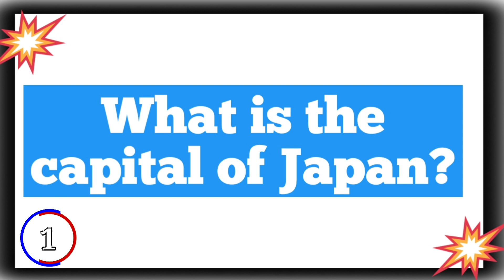TOP 5 most important//general knowledge//GK question and answer